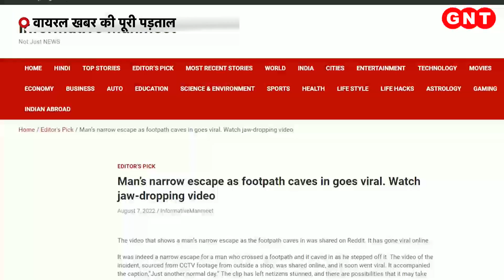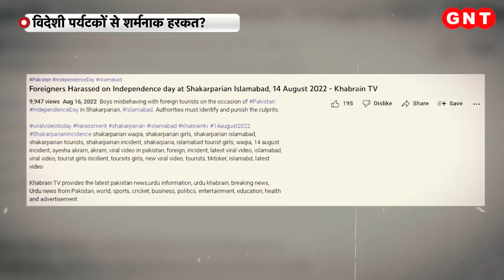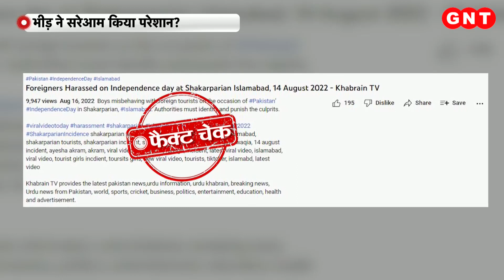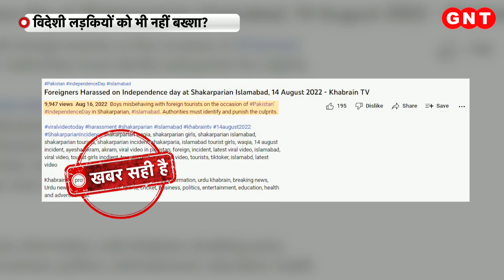फुटपाथ टूटकर बिखरने का वीडियो चेन्नई नहीं, जानिए पड़ताल में क्या निकला नतीजा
सोशल मिडिया पर एक दूकान के बाहर मौजूद फूटपाथ टूटने का वीडियो काफी वायरल हो रहा है. फूटपाथ टूटने के दौरान एक व्यक्ति वहां से गुजरता है. वह व्यक्ति उसमें गिरने से बाल-बाल बच जाता है. फूटपाथ टूटकर गिरने के वीडियो के यूजर्स चेन्नई का बता कर इसे वायरल कर रहे है. फैक्ट चेक में देखिए वायरल वीडियो की सच्चाई.